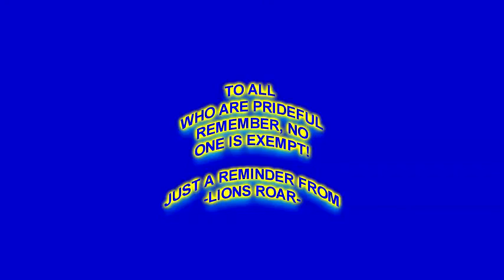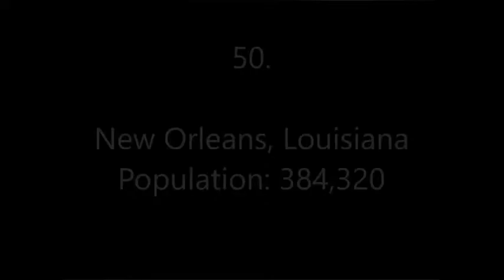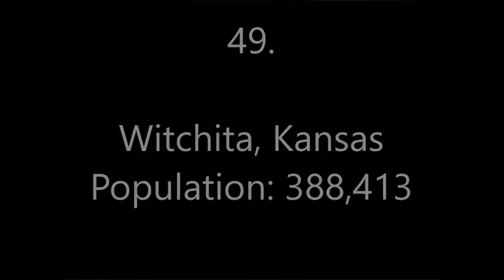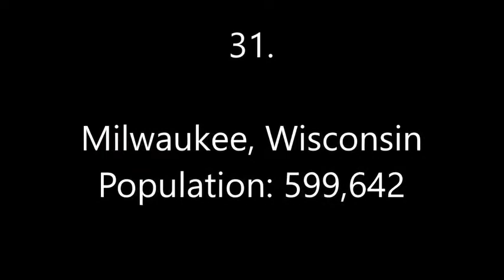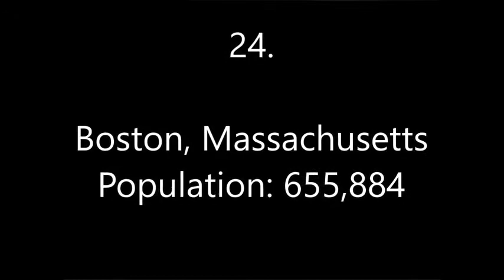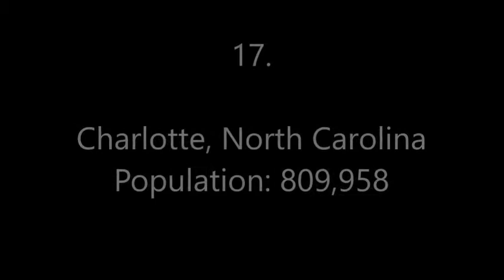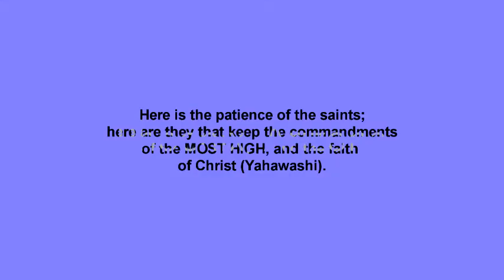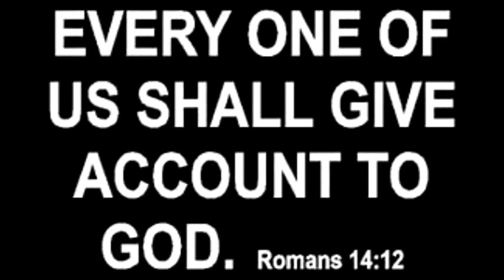ONE OF A CITY AND TWO OF A FAMILY!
LIONSROAR ISRAELITES

JEREMIAH 3:14 STILL IS BREWING.